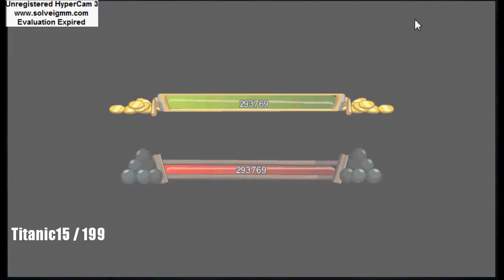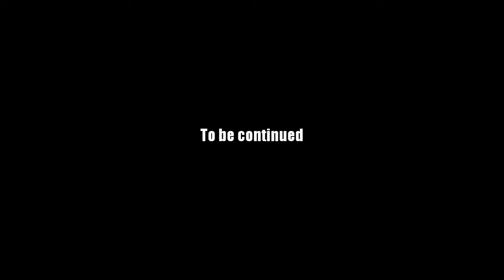AQ Worlds "Pirate War Part 2" Intro Scene